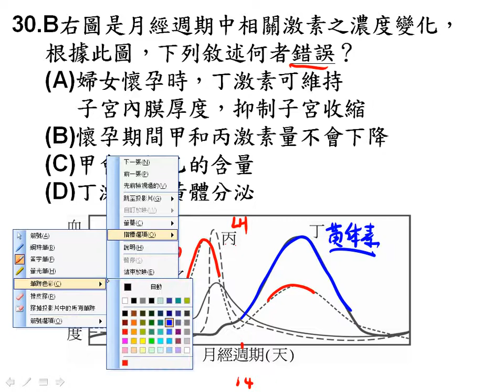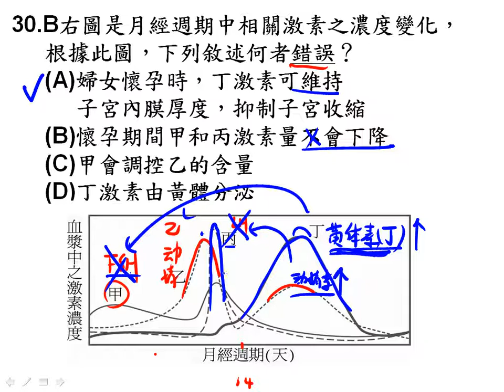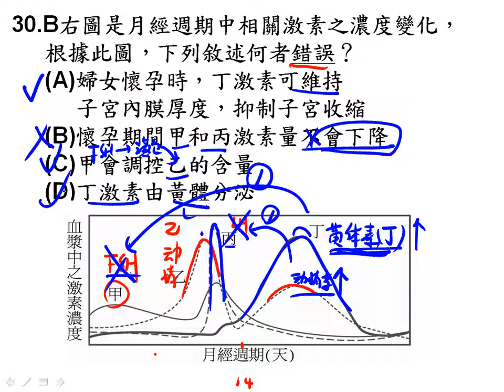t高一進度考ch3 30一廉